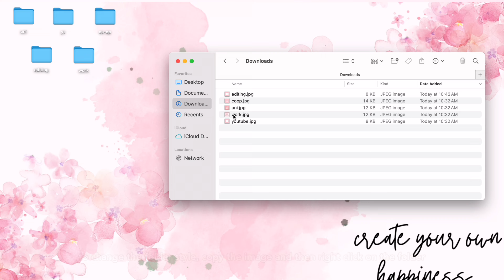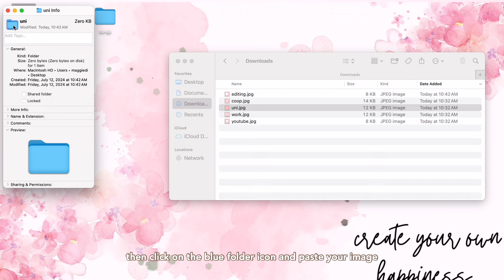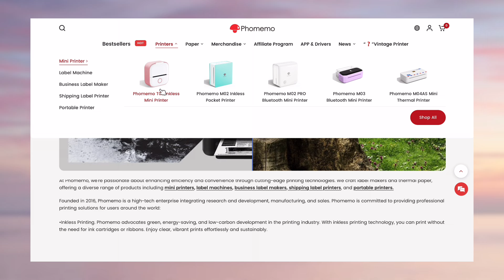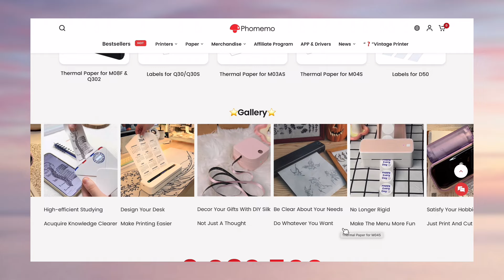unboxing macbook air M3 starlight ✨|| accessories + aesthetic layout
˗ˏˋ ꒰ watch in HD ꒱ ˎˊ˗

stay safe!

xoxo,
mags ♡

-ˋˏ✄┈┈┈┈

-ˋˏ✄┈┈┈┈

code:MAGS123

-ˋˏ✄┈┈┈┈

-ˋˏ✄┈┈┈┈

⛧°。bgm 。 °⛧

Property of VLLO

-ˋˏ✄┈┈┈┈

⛧°。faq。 °⛧
name: maggie
location: canada
birthday: 07.09
edu: env & sus
equipment: iphone 14 + canon eos
editing: vllo, finalcut pro + procreate

-ˋˏ✄┈┈┈┈

⛧°。tags🧸🔖。 °⛧

day in my life studying student study vlog productive online school painting ghibli scenes aesthetic school break chill vlog my neighbor totoro mechanical keyboard univlog desk setup 8:00 am university college macbookair